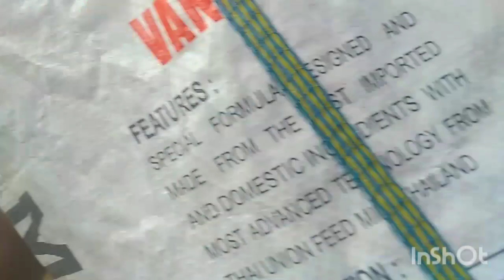খুব ভালো কোয়ালিটির একটা হাসির মুরগা//Aseel Murga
আজকে আপনাদের জন্য আবার ও একটা নতুন মুরগির ভিডিও//murgi market

long_ tail _parrot_ beak _aseel _breed
Tamil _murga
lambi_ puch _wala _
হাসিল _মুরগি
দামি_ মুরগি_ পালন

_aseel_ _murga_ _aseel_ _fight _#_aseel#_murga _#_hat_#aseel murga farming#

aseel murga
aseel murga fight
aseel murga ki khurak
aseel murga for sale
aseel murga form
aseel
Purulia murga hat
boloRampur murga hat
Jhargram murga market
Pintu mundari vlog
feko murga market
feko murga haat